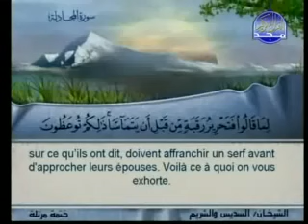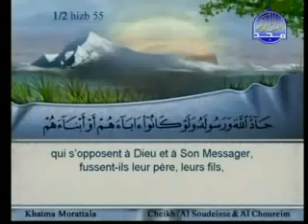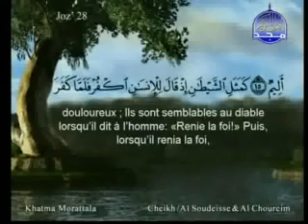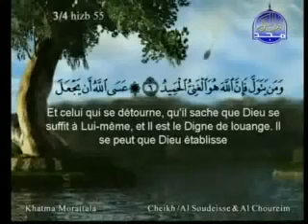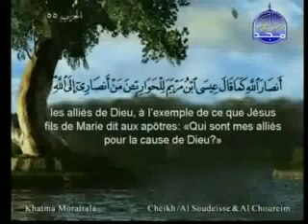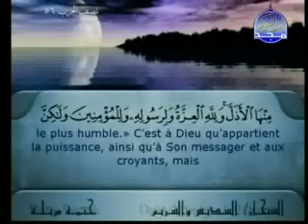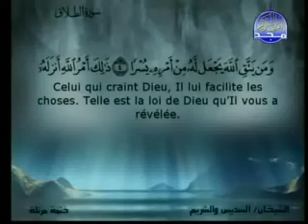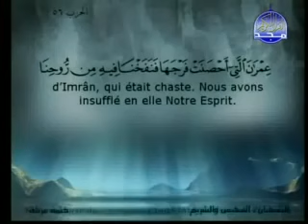Al-Qur'an Sheikh As Sudais & Ash Shuraim Juz 28